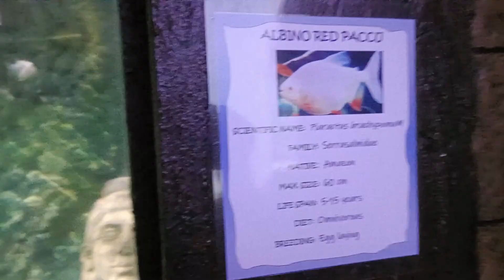Lionhead goldfish & Albino red pacu in marine aquarium at Kerala